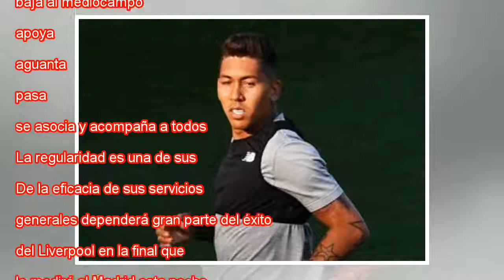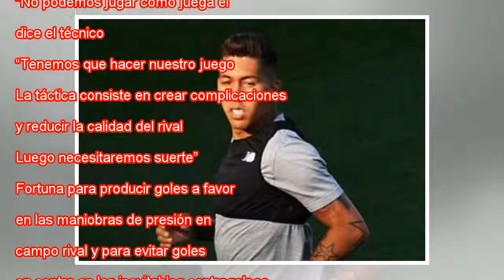Roberto Firmino, proveedor del máximo goleador de la historia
Ampliar foto Firmino se entrena en el estadio de Kiev. Mike Hewitt Getty Images No es el más brillante pero es el más necesario. La delantera del equipo más goleador de la historia en una edición de la Champions —46 goles hasta las semifinales— se ar...